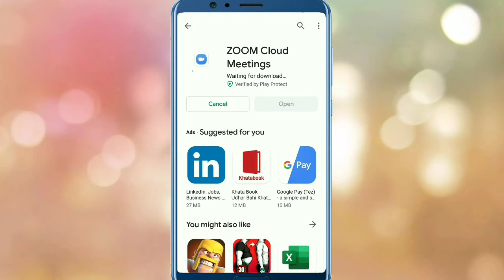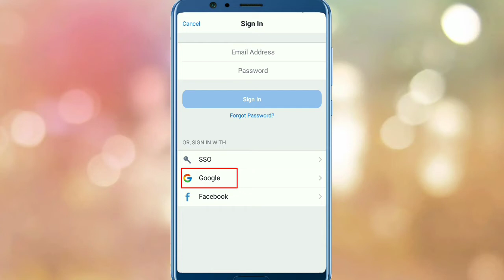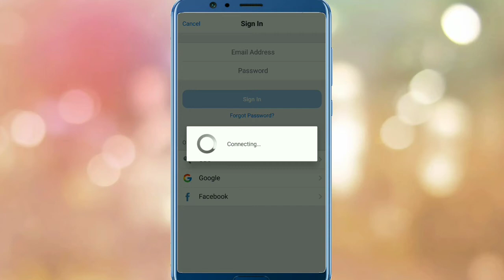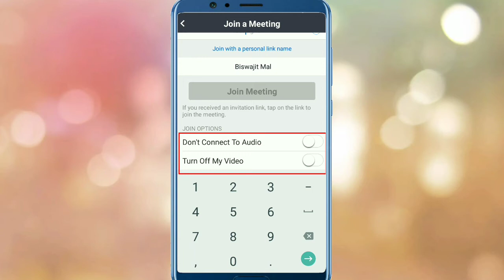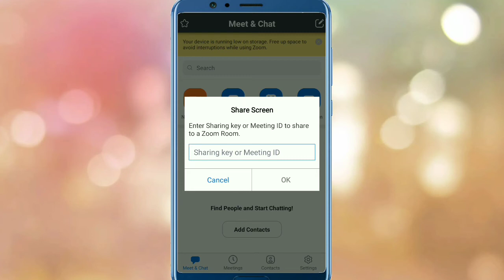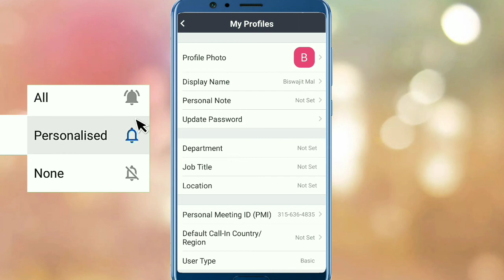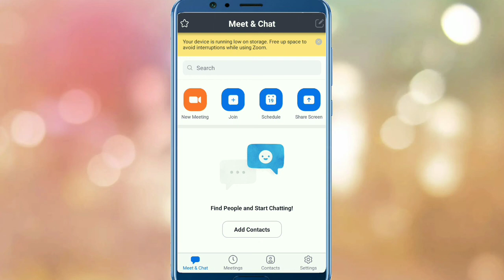How to use Zoom Cloud Meeting App Hindi || Zoom App Kaise Use Kare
Follow On Social Websites

Music Name: High

You have any type of video related issue